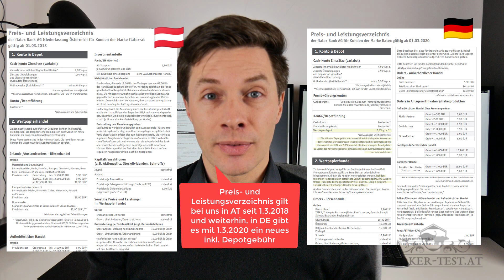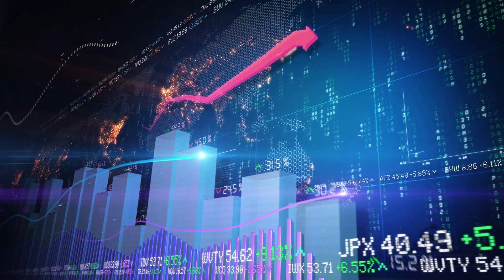Flatex mit Depotgebühr ab 1.3.2020? Nur in Deutschland! In Österreich weiterhin KEINE Depotgebühr!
Große Aufregung bei Flatex Kunden! Eine Depotgebühr soll ab 1. März 2020 eingeführt werden, aber kleine Beruhigung für die Österreich Flatex Kunden, denn in Österreich und in Deutschland gelten unterschiedliche Gebührenblätter und so wird nur in Deutschland die Depotgebühr eingeführt und in Österreich bleiben die Gebühren weiterhin so, wie sie mit 1.3.2018 damals festgelegt wurden!